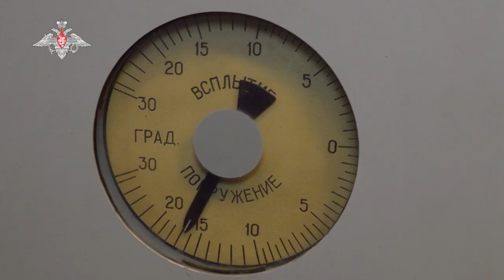Учение сил стратегического сдерживания: пуск ракеты «Синева» с борта РПКСН «Карелия» Кура 2022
Учение сил стратегического сдерживания: пуск баллистической ракеты «Синева» с борта РПКСН «Карелия» по полигону Кура 2022.